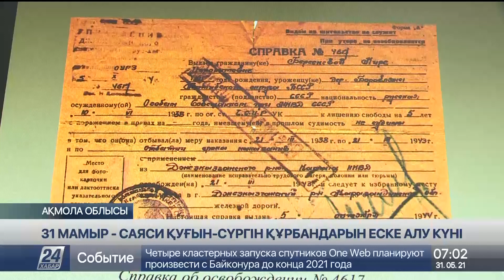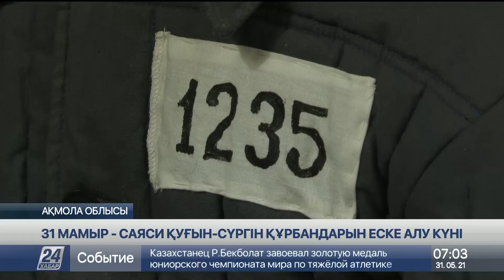31 мамыр – Саяси қуғын-сүргін және ашаршылық құрбандарын еске алу күні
Өткенге көз жүгіртсек, 1927-53 жылдары Қазақстан бойынша репрессияға ұшыраған 25 мың адам атылды, деп хабарлайды «Хабар 24».

Елімізде саяси қуғын-сүргін құрбандарын ақтау туралы заң осыдан 28 жыл бұрын қабылданды. Қазір бұл бағытта мемлекеттік комиссия жұмыс істеп жатыр.